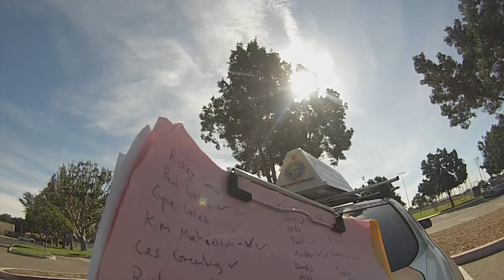Anaheim worker Questions/Photographs me While Feeding the Homeless(Share/Subscribe)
It's Hunger and Homelessness Awareness week and to raise awareness please share this video and do join, "Homeless Advocates for CHRIST" and pray many get the help and housing they need soon. Thanks so much, and may GOD bless you as you seek first HIS Kingdom always!